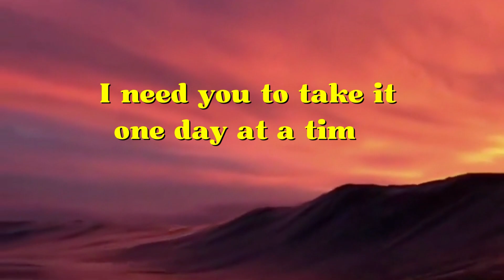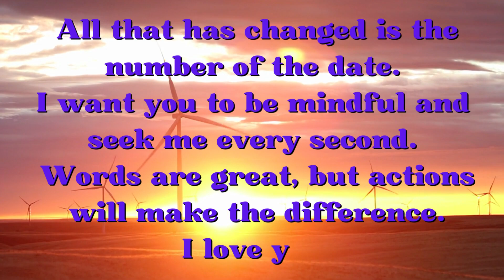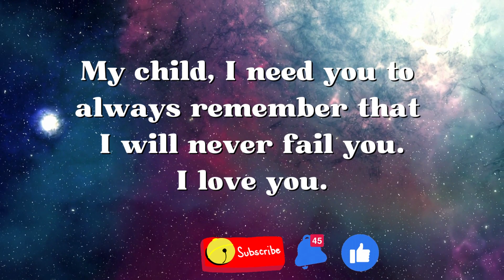🔴 GODS MESSAGE FOR TODAY "It is my joy to write to you today" Universe message | Urgent god message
The aim of Insights of Tips & Tricks is to help people around the world. !!
Insights of Tips & Tricks is a channel that constantly publish Motivational and Inspirational Quotes,  tips, tricks related to Relaxation, Health & Fitness and many more.
Also, good vibrations, more positivity, good energy and gratitude into your life.
Gods message for me Today "It is my joy to write to you today about God's promise..!! | Universe message | Urgent god message | ITT
You're blessed if you have found this video today.  What God says can have a powerful positive effect on your life. We hope you enjoyed
A Letter From God
Focus on God, not your problems
LIFE IS SHORT | Live Every Day for God
Urgent message | God message for me today | God Helps | god's Message for me today
DON'T QUIT - God Is Making A Way For You Today | Pray This Powerful Prayer | God Helps Message
5 Signs God is Talking To You | Are You Listening?
Invite God Into Your Difficulties
TRUST GOD - Inspirational & Motivational Video
First Things First - When Discouraged: Fix Your Eyes on God
TRUST GOD FIRST - One of The Most Inspiring Videos Ever (very powerful!)
Meditating On God's Word: Scriptures To Ease Anxiety And Fear
Urgent message from god | gods message for you |God's message today
jesus song
walk with jesus mohan c lazarus
jesus redeems
jesus adrian romero
jesus christ
jesus image
church of jesus christ of latter day saints
something about the name jesus
jesus calls
jesus movie
my jesus anne wilson
jesus christ superstar
in jesus name katy nichole
night with jesus
come jesus come stephen mcwhirter
jesus christ is my nga
one day at a time sweet jesus
jesus walks kanye west
yes jesus loves me
rappin for jesus

christmas songs
christmas music
christmas movies full movies
christmas
christmas songs for kids
christmas movies
christmas ambience
christmas fireplace
christmas cartoons
christmas jazz
christmas movies full movies free
christmas songs
merry christmas song remix
merry christmas song dance
merry christmas ed sheeran
merry christmas song for kids
merry christmas greeting card